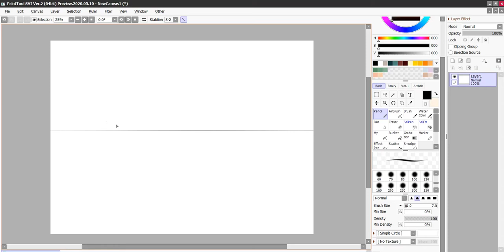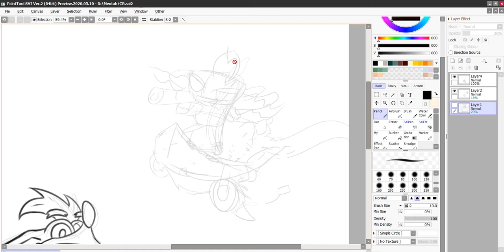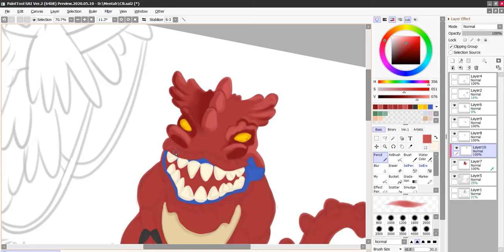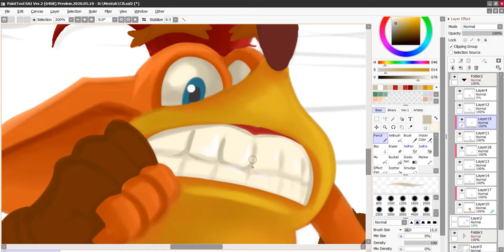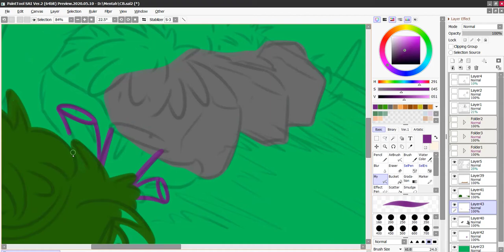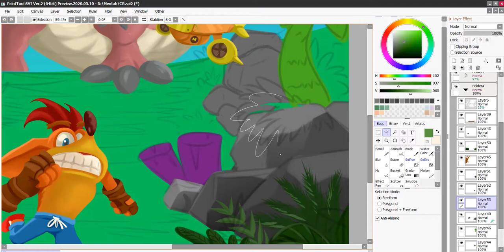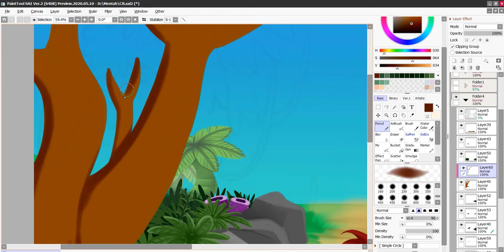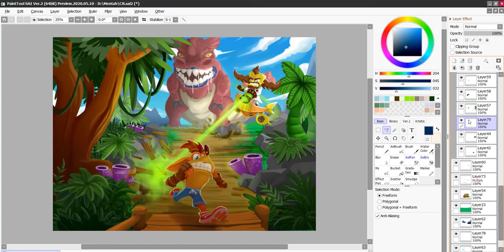Draw Crash Bandicoot, everyone love Crash Bandicoot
This is a timelapse video

The character from video game: Crash Bandicoot